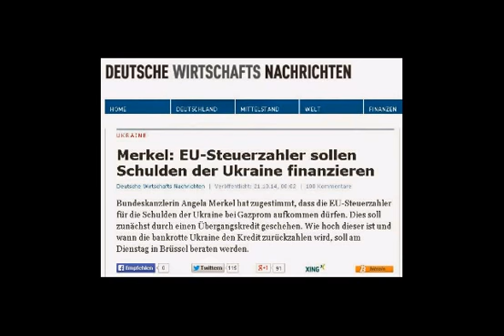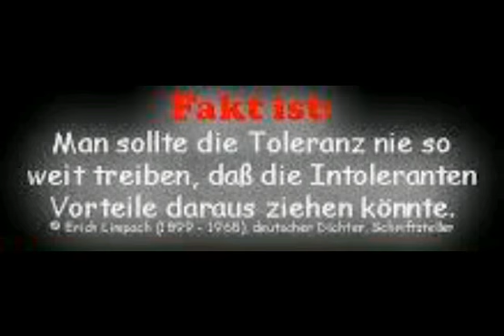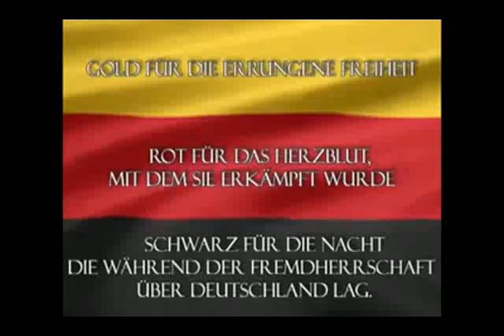Deutschland wir weben dein Leichentuch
leichen'wetter ( heinrich heine )